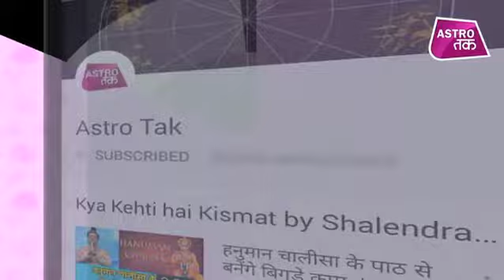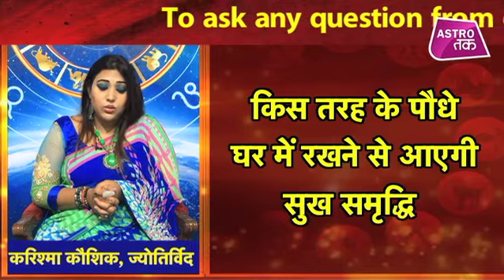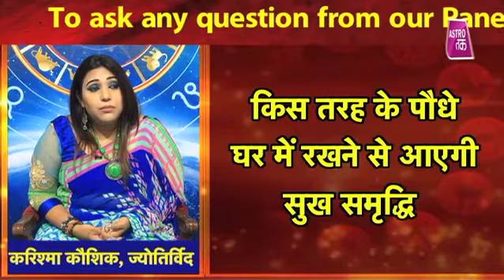किस तरह के पौधे घर में रखने से आएगी सुख-समृद्धि | Karishma Kaushik | Astro Tak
ज्योतिर्विद करिश्मा कौशिक से जानिए किस तरह के पौधे घर में रखने से घर में आएगी सुख-समृद्धि ?Karishma_Kaushik Astro_Tak , (Ask a Question)